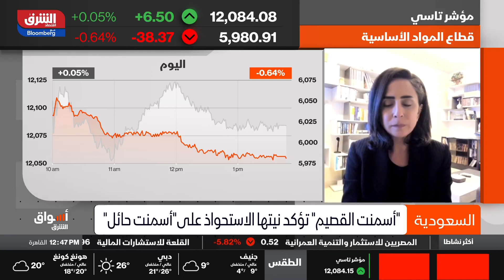اقتصاد الشرق - أسواق الشرق - 17/01/2024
هناك حالة من التشاؤم بشأن نتائج أرباح قطاع البتروكيماويات خلال 2023
أداء الأسواق يعكس توقعات المستثمرين فيما يتعلق بأداء القطاعات بشكل عام.. قطاع البتروكيماويات شهد تراجعاً منذ بداية العام وبالتالي هناك حالة من التشاؤم بشأن نتائج أرباح القطاع خلال الربع الرابع من 2023 في ظل الضغوطات القوية فيما يتعلق بهوامش الأرباح